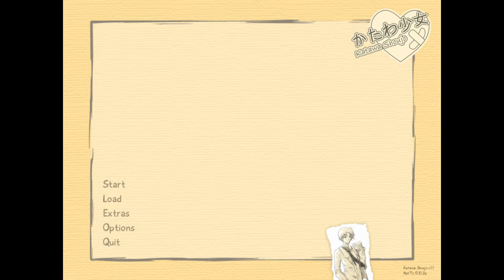Katawa Shoujo - Diabolical - Part 7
A story driven (so far) romantic possibly dating sim-ish called Katawa Shoujo.  I did not create or have any hand in creating this game, all credit goes to the list of people I called out in the first episode as the credits rolled!  PEACE OUT!

All credit for the game Katawa Shoujo goes to the people listed
The game can also be downloaded from this site and a steam release is in the making!